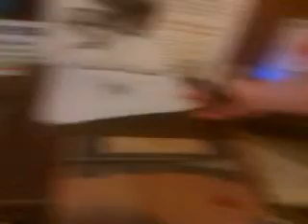drawing machine that eats itself to do you to do itself.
late one night. put a shredder in a file cabinet. arduino... there'll be a better video soon.
note: rebecca's hand wound.